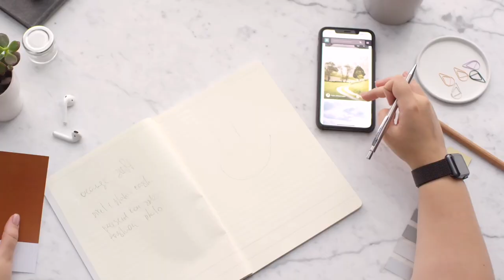People at work! Business | Free download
00:09
00:26
00:50
01:03
01:13
01:26
01:36
01:53

My videos include:
Nature/Landscapes
Food/Drink
Sports
People
Sea/Beach
Houses/Buildings
Backgrounds/Textures